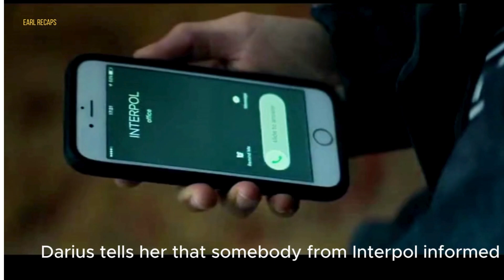A Hitman Killed a Bodyguard's Client and then Became the Enemy, But Now He's THE HITMAN'S BODYGUARD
The world’s top bodyguard gets a new client, a hit man who must testify at the International Court of Justice. They must put their differences aside and work together to make it to the trial  alive and on time.